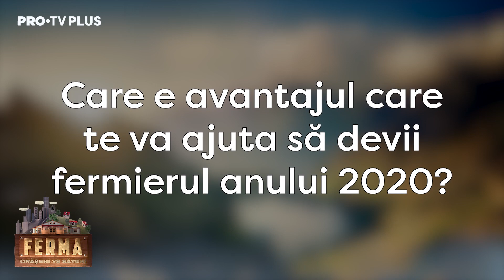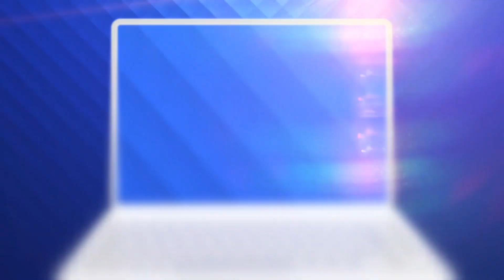Patru dintre concurenți au mărturisit de ce au ales să facă parte din echipa orașenilor